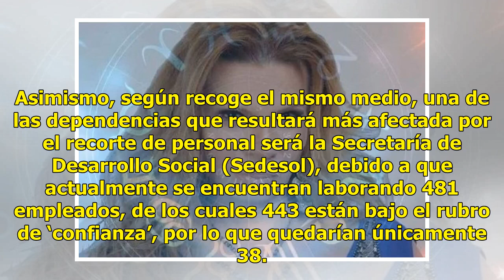AMLO recortará plantilla de burócratas en Jalisco; 2 mil podrían ser despedidos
El presidente electo de México, Andrés Manuel López Obrador (AMLO), tiene una serie de estrategias para implementar en cada uno de los estados de la república mexicana, como en Jalisco, donde reducirá la plantilla de burócratas que integran las actuales delegaciones federales. Recorte necesario Desd...